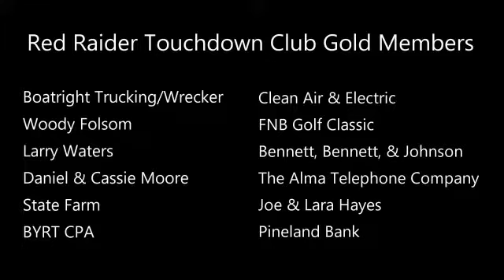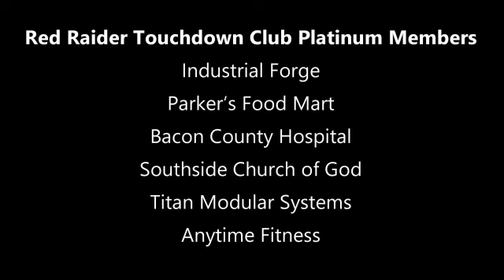Week 8 - Red Raider Coach's Show 10-29-20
Swainsboro vs. Big Red - 2020 Homecoming!